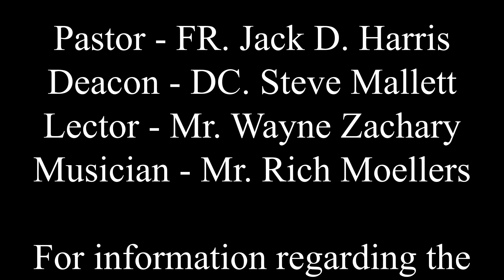Sacred Heart Catholic Church Morrilton, Arkansas-Mass of the Twenty Seventh Sunday of Ordinary Time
Father Jack D. Harris and Deacon Steve Mallett preside over the Mass of the Twenty-Seventh Sunday of Ordinary Time along with readings proclaimed by Mr. Wayne Zachary and music performed by Mr. Rich Moellers.